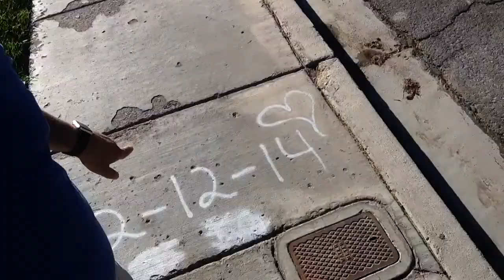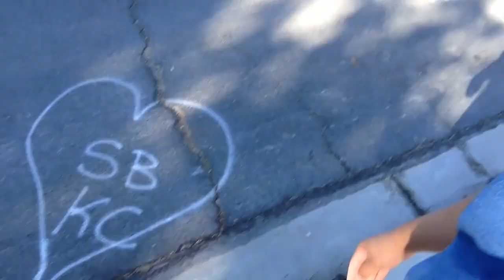Star Wars Streets in Henderson (Las Vegas) Nevada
In Henderson Nevada is a little neighborhood with Star Wars Streets. The streets are named after Star Wars characters! Leia, Tarkin, Vader, & they spelled Kenobi (Kinobe) wrong!